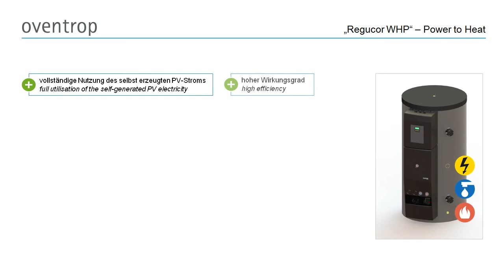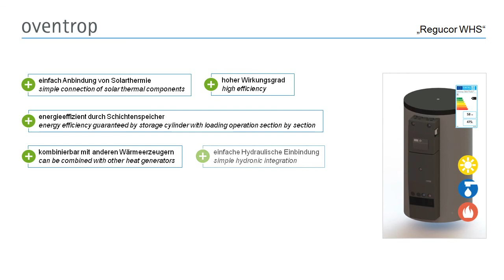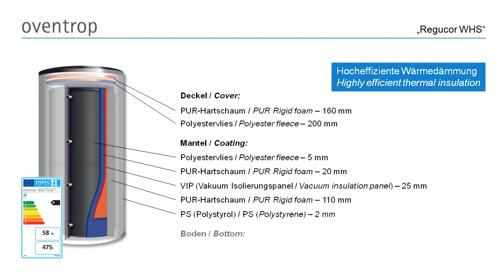"Regucor WHS/WHP" Energiespeicher-Zentralen (Power-to-Heat) (deutsch/english))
"Regucor WHP" Energiespeicher zu solar unterstützten Versorgung von Ein- und Zweifamilienhäusern mit Überschussstrom aus einer Photovoltaikanlage oder anderen regenerativen Stromquellen.